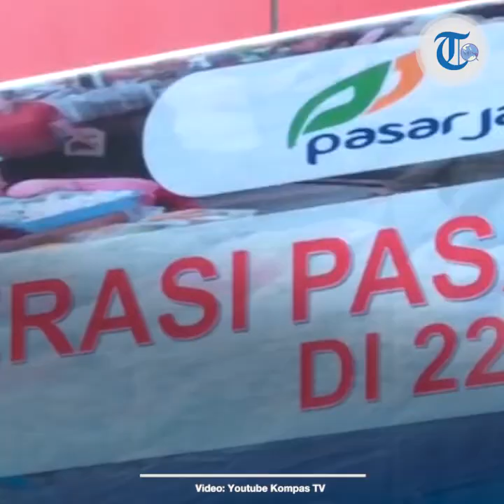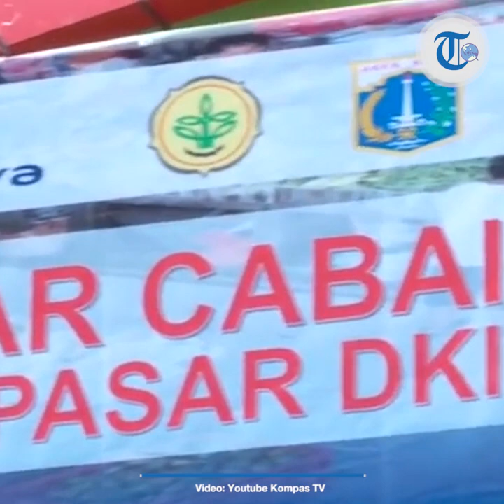Resmikan Operasi Pasar Cabai & Bawang, Anies: Warga Harusnya Bahagia & Bersyukur Tinggal di Jakarta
TRIBUN-VIDEO.COM - Gubernur DKI Jakarta Anies Baswedan ingin warganya bersyukur dan bahagia tinggal di Jakarta.

Hal tersebut diungkapkan Anies saat meresmikan Operasi Pasar Cabai dan Bawang Putih di 22 Pasar DKI Jakarta, di Toko Tani Indonesia Centre (TTIC), Jakarta Selatan pada Minggu (09/2/2020).

Anies berharap dengan adanya kegiatan tersebut dapat membuat harga pasar menjadi stabil.

"Jadi intervensi yang dilakukan dalam bentuk operasi pasar pasokan untuk cabai merah dan bawang putih adalah bagian untuk stabilisasi harga."

"Dan Insyaallah dengan operasi yang dilakukan ini maka harga di Jakarta bisa lebih stabil," ujar Anies.

Anies mengatakan, bukan hanya membuat harga pasar stabil.

Tujuan dari kegiatan tersebut juga membuat keluarga di Jakarta merasakan ketenagan dan kesejahteraan.

"Jadi tujuan ujung paling akhir dari kami bukan sekedar pasarnya stabil."

"Tetatpi keluarga-keluarga di jakarta merasakan ketenangan, merasakan kesejahteraan."

"Kenapa? Karena kebutuhan pokok harganya terprediksi dan stabil," ujar Anies.

Anies juga menambahkan, kriteria kebahagiaan tersebut bukan hanya dari angka statistik.

Namun, yang terpenting adalah warga berucap kalau bahagia tinggal di Jakarta.

"Saya selalu menyampaikan, bahwa dibalik angka statistik itu, apakah inflasi, apalah pertumbuhan ekonomi, apapun."

"Saya selalu mengatakan, bahwa yang paling penting adalah tiap keluarga di Jakarta berkata begini 'untung alhamdulillah tinggal di Jakarta'," papar Anies.

"ketika kalimat itu muncul di tiap keluarga, maka kita sudah mengerjakan tugas kita dengan baik, apapun statistiknya," terangnya.

Mengutip dari Kompas.com, Kementerian Pertanian (Kementan) menggelar oeparasi pasar.

Operasi tersebut dilakukan untuk menjaga stabilitas harga komoditas bawang putih dan cabai di pasar umum.

Dalam operasi pasar ini, Kementen bersama food station dan PD Pasar Jaya mendistribusikan 30 ton cabai merah dan bawah putih untuk 22 pasar di DKI Jakarta.

Sebanyak 10 ton di antaranya dari Kementen dan 20 ton bawang putih lainnya dari food station.

Operasi pasar di 22 titik tersebut digelar menyusul harga cabai rawit dan bawang putih di pasar-pasar DKI Jakarta melonjak belakangan ini.

Bahkan, harga cabai rawit mendekati Rp 100 ribu, namun kondisi tersbeut mulai berangsung turun hingga berada di level Rp 70 ribu per kilogram.

Kenaikan harga tersebut disebbakan olh faktor cuaca buruk yang terjadi beberapa waktu lalu.

(Tribunnews.com/Nanda Lusiana Saputri)

Artikel ini telah tayang di Tribunnews.com dengan judul Anies Baswedan Berharap Warga Jakarta Bahagia dan Bersyukur Tinggal di Jakarta, Apa Alasannya?,